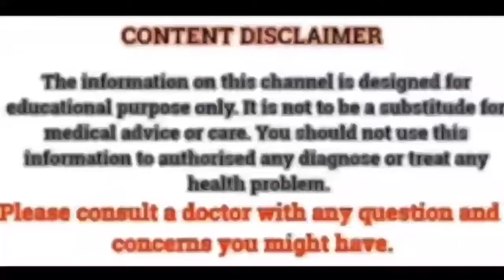1 ही रात में फटी एड़िया से छुटकारा पाए! Cracked Heels Home Remedy / Cracked Heels Treatment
1 ही रात में फटी एड़िया से छुटकारा पाए! Cracked Heels Home Remedy / Cracked Heels Treatment

✴️अब यहां तक आये हो तो😊
✴️ 𝔸𝕓𝕠𝕦𝕥 𝕍𝕚𝕕𝕖𝕠 ⬇️
𝟙 1 ही रात में फटी एड़िया से छुटकारा पाए!
2 Cracked Heels
3 Cracked Heels Home Remedy
4 फटी एड़ियों का चमत्कारी घरेलु उपाय
5 Get Rid Of CRACKED HEELS Permanently

➡️luckypareek1993

✴️𝔹𝕠𝕪𝕒 𝕓𝕪𝕞𝟙 𝕞𝕚𝕔 𝕝𝕚𝕟𝕜⬇️

✴️𝕋𝕣𝕚𝕡𝕠𝕕 𝟛𝟙𝟙𝟘 𝕝𝕚𝕟𝕜⬇️

🔶तेज पत्ता पाउडर 𝕆𝕟𝕝𝕚𝕟𝕖 𝕝𝕚𝕟𝕜

🔶कोंच पाउडर 𝕆𝕟𝕝𝕚𝕟𝕖 𝕝𝕚𝕟𝕜

🔶𝕊𝕒𝕦𝕟𝕕𝕒𝕣𝕪 𝔽𝕒𝕔𝕖 𝕎𝕒𝕤𝕙 𝕆𝕟𝕝𝕚𝕟𝕖 𝕝𝕚𝕟𝕜